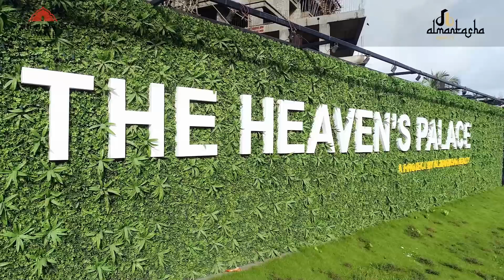खारेगांव उड़ानपूल के उदघाटन पर शिवसेना और राकांपा में हुई तनातनी | Hindustani Reporter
खारेगांव उड़ानपूल के उदघाटन पर शिवसेना और राकांपा में हुई तनातनी

दो मंत्री , सांसद , कई जनप्रतिनिधि और मनपा आयुक्त की मौजूदगी में कोरोना
गाइडलाइन की ऐसी की तैसी

पालकमंत्री और गृहनिर्माणमंत्री में हुई जुगलबंदी